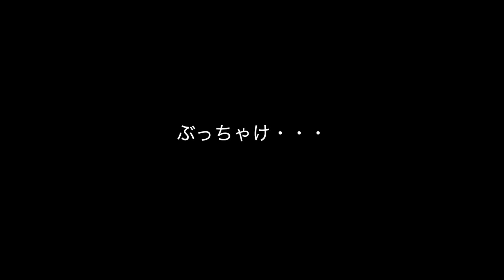(保存版)価格の付け方、基礎の基礎 [野田は今日も考える]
インテリアショップAREAの野田がとりとめなく考える家具についてのあれこれをお送りします。

今回は価格の付け方の基礎の基礎。いつも僕らが買っている商品ってどのように価格決めされてるのか？を解説します。

☞野田豪と家具と仲間たちchのチュートリアル

■CROWN.inc (株式会社クラウン)
東京青山、大阪、フランス🇫🇷パリに展開するインテリアショップAREA(エリア)とフランスを代表する家具インテリアブランドRoch Bobois(ロッシュボボア)を運営するインテリアブランド。

■コラボのご依頼はこちらまで

↓ 事前情報はこちらから
■ 野田豪Facebook

↓私たちの会社CROWN inc.情報

■AREA公式メインチャンネル

□人気の動画

インテリアの哲人 The Legacy

経理はなんでも知っている▶︎決算1)  声を大にして言いたい経理女子からのお願いランキング Top3

とっても地味なライバル対決「イケメン☆デスク長VSイケメン☆ポッチャry現場長の負けられないぞ三番勝負」

愛しのロッシュボボア[出会い編](僕たちはどのようにして高級家具の世界ブランドrocheboboisと出会ったのか)

[家具業界分析]2040年家具業界未来予測その①「日々の仕事に忙殺されて大きな方向を見誤るな」

[デザインの時間です]さよならミニマル、一人の家具デザイナーがミニマリズムという手法に絶望した理由

[家具業界分析]主幹産業への道①僕たちは一体何と戦っているのか?その真相を今こそ話そう

[もっと知りたい家具の秘密]なぜ日本人はソファーから落ちて床に座ってしまうのか ?

[インテリア vlog] 野田は今日も考える 家具業会の現在地2 「既存の家具屋はなぜ衰退しているのか?」

[もっと知りたい家具の秘密]トーネットの正体 (椅子の5大潮流・其の1)

★このチャンネルの主な登場人物

■野田豪
東京青山、大阪、フランス🇫🇷パリに展開するインテリアショップAREA(エリア)とフランスを代表する家具インテリアブランドRoch Bobois(ロッシュボボア)を運営する株式会社CROWNの代表取締役。(CEO)。経営コンサルタント、インテリアデザイナー。勇者。

■所奈津子
同社副社長(COO)
時に優しく時に厳しいムードメーカー。営業のスペシャリスト。騎士。

■佐々木志緒
同社専務(CFO)
NODA EUROPE sf.代表
常に緻密でクレバーな経理の専門家。僧侶。

■生田敦久
同社常務。
冷静沈着の正論ニスト(いい意味)。広告&ネット、グラフィックデザインをこなす。魔法使い。

■松江祐二郎
同社常務。
BtoC営業のトップ。モノの素材、作りにこだわるが、その他にはあまりこだわりがない。戦士。